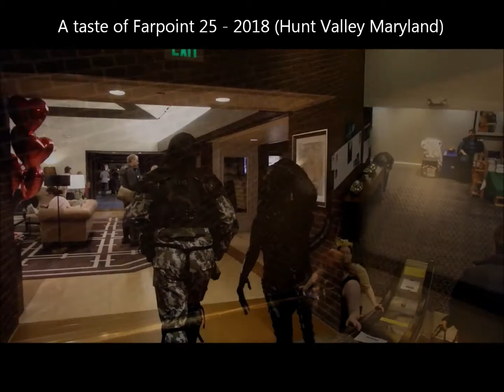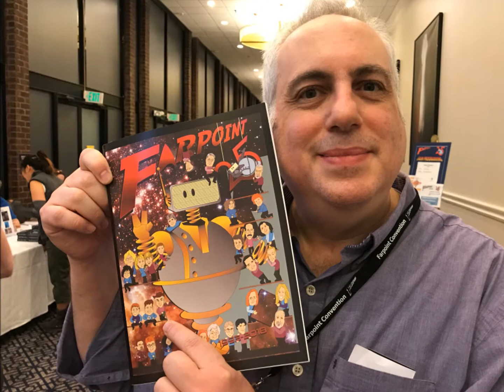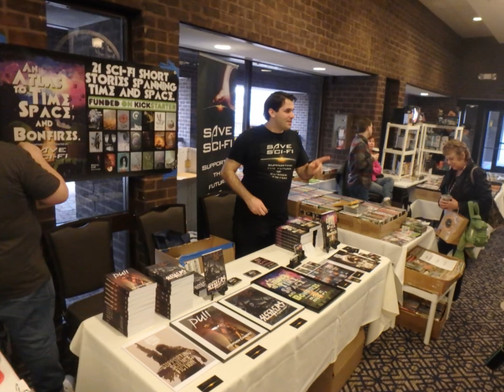A taste of farpoint 25 2018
Sights and sounds from the Farpoint sci fi convention, Feb 2018.  The guests were Matt Brewer, Nana Visitor, Nora McLellan and Timothy Zahn.